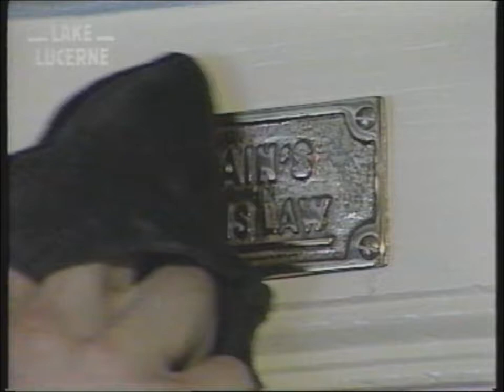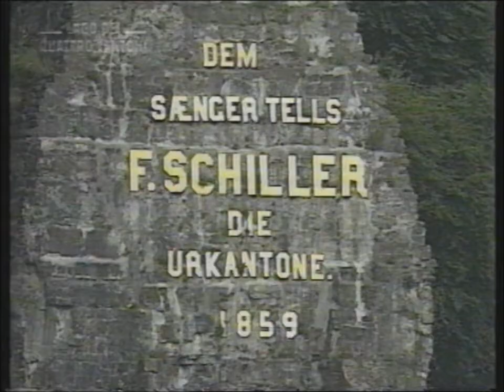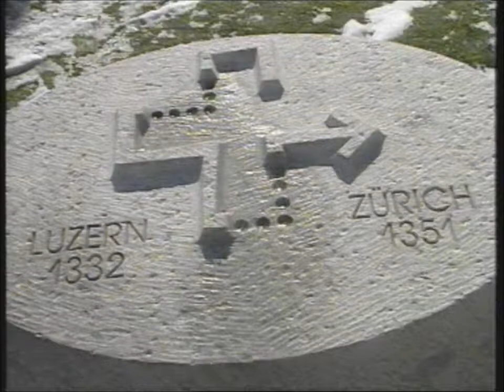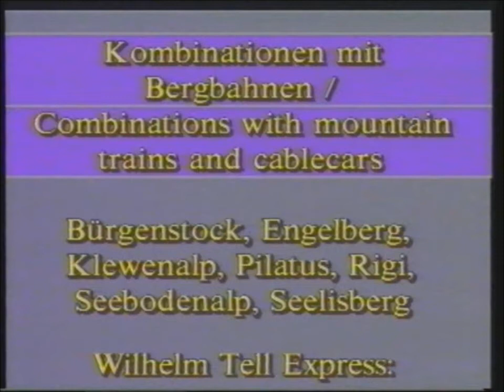Lake Lucerne Navigation Co Promotional Video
Promotional video for the Lake Lucerne Navigation Company from the 1980s. Music by Richard Jones